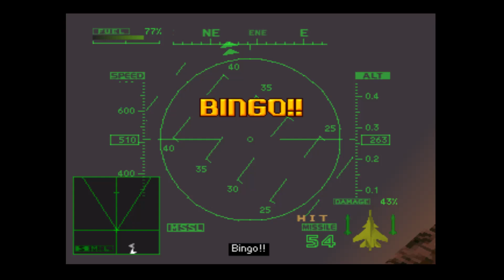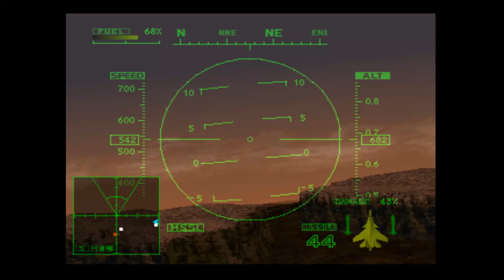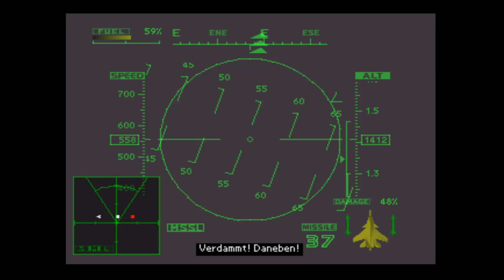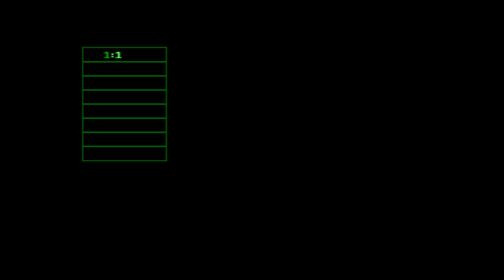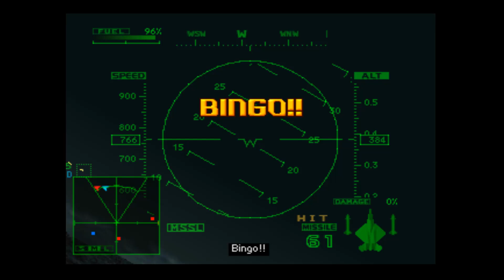Ace Combat 2 (PS1 Europa) - Mission 13 - 14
Ace Combat 2 is a 1997 combat flight simulation video game developed and published by Namco for the PlayStation. It is the sequel to Air Combat and the second in the Ace Combat franchise.